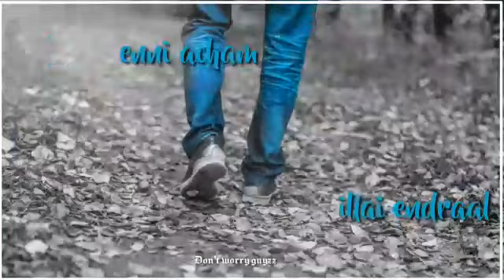Ellam Kadanthu Pogumada | Tamil Old song | Motivational Whatsapp Status Tamil